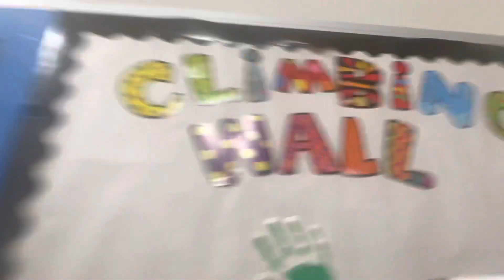How easy is to climb this wall?